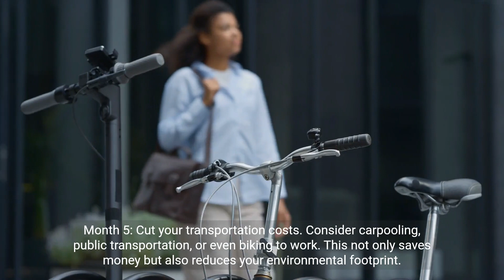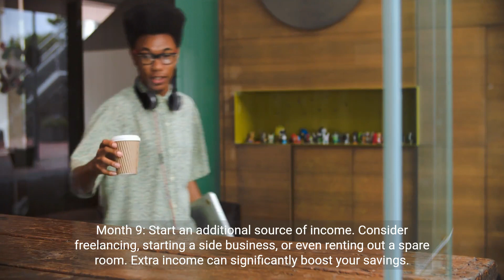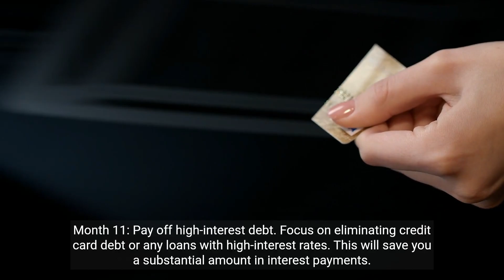Paise Bachane Ka Tarika l Frugal Money Saver l Money Saving Tips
Frugal living
Frugal tips to save money
Frugal
Frugal living to save money
How to save money
Saving money

Every one has dream of Saving a corpus in first year of starting a job. This is very much achievable through proper planning and Frugal living.

This video will show you how to achieve this in 12 months.  Spend 3 minutes only and achieve a dream.